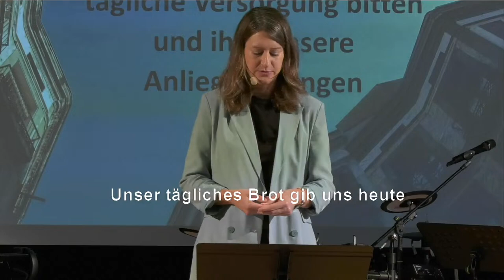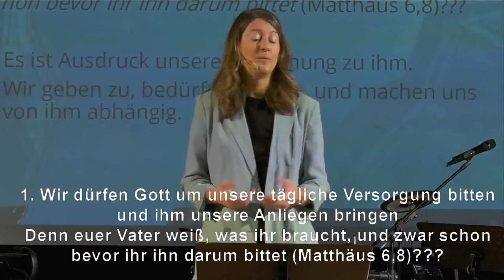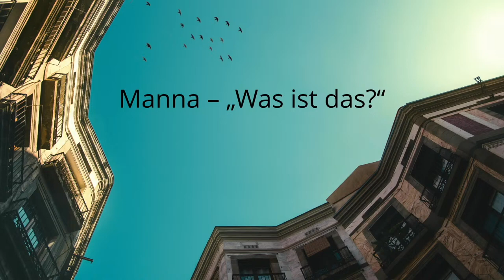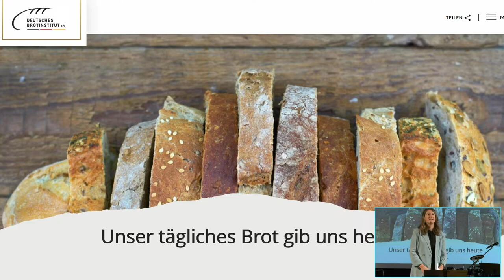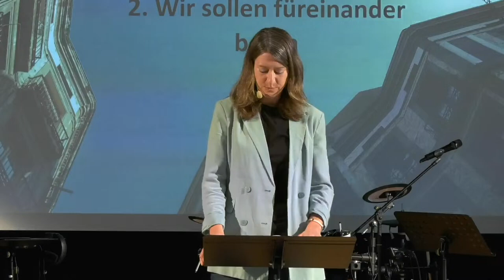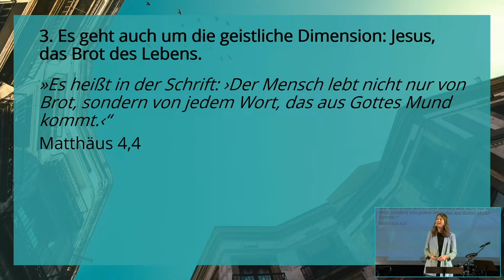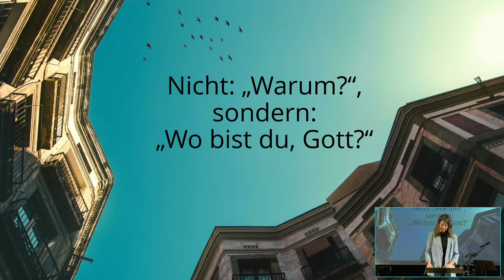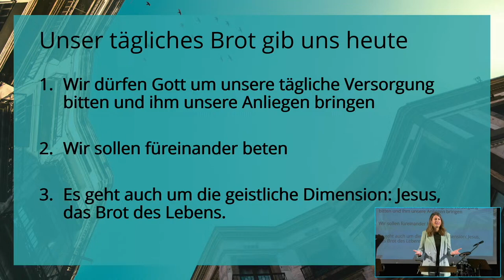Unser tägliches Brot gib uns heute | VATERUNSER (5) | Silke Gabrisch